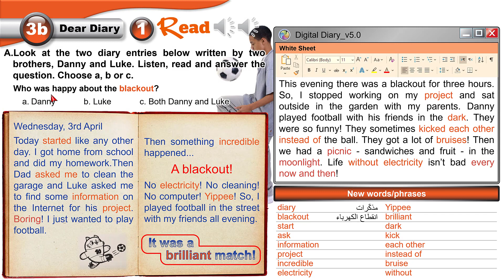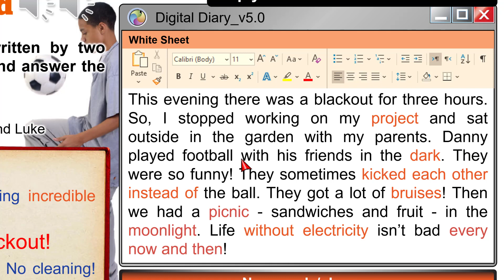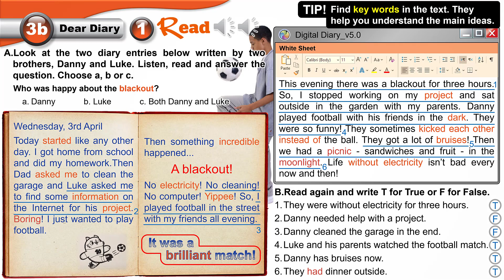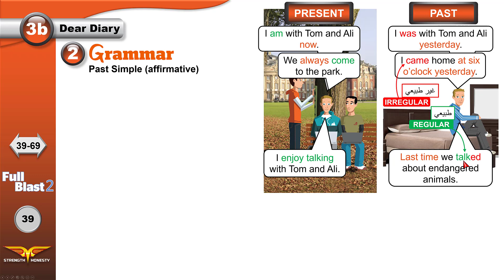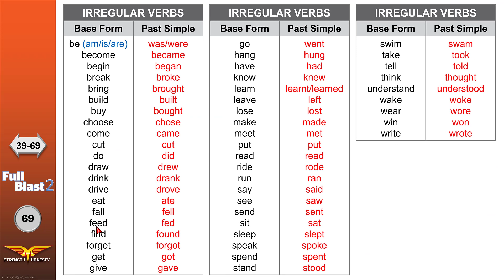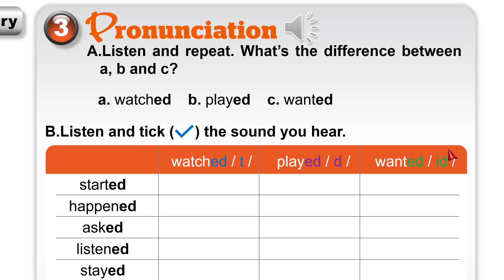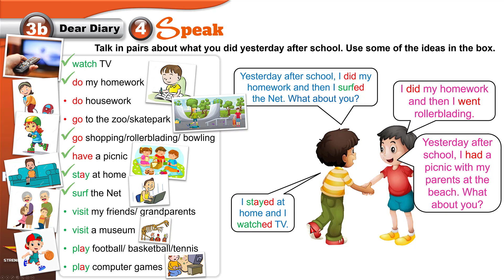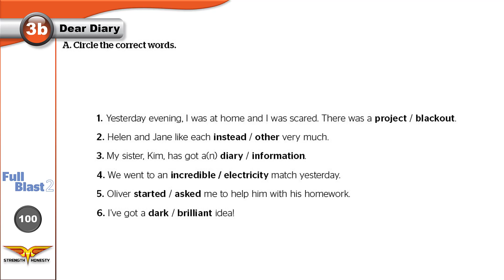Full Blast 2 Module 3b / انجليزي أول متوسط الفصل الثاني - وحدة 3 درس 2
فيديو تعليمي للصف الأول متوسط الفصل الدراسي الثاني من إعداد وتقديم المعلم معتصم نديم.